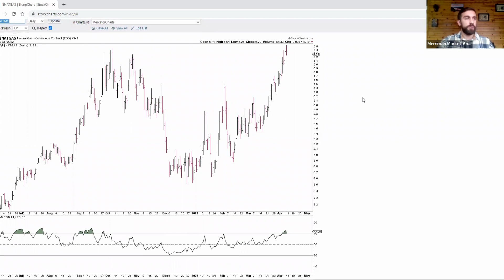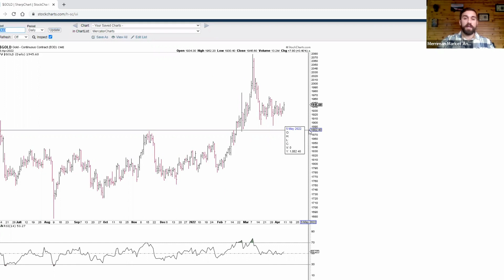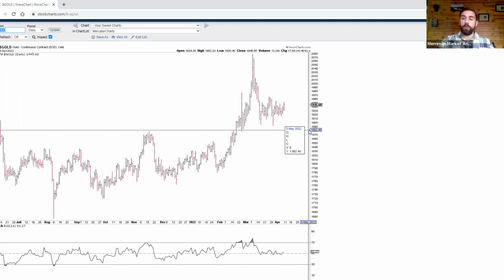April 8, 2022: Inflation and Hysteria Heading into Jupiter Conjunct Neptune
-Venus ingress this week
-Jupiter Neptune Conjunction next week
-Review DJIA Chart
-NASDAQ Review
-Saturn and Aquarius... under performance
-Crude Oil!!!

MMA Monthly Cycles Report, next release date April 12, 2022